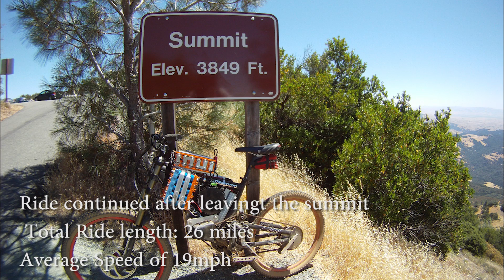Lightning Moto Prototype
This is a very early version of a electric bike I have been working on.  The final version will be about 25lbs lighter, have twice the power, utilizing a custom frame.  Check out lightningmoto.com for more information!